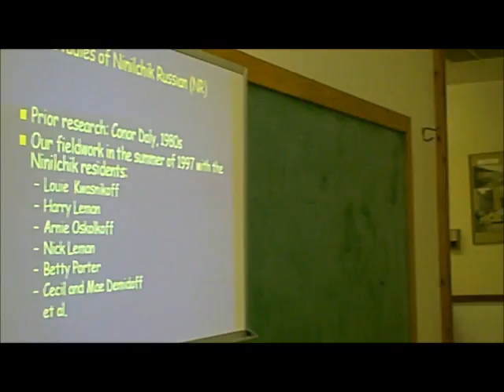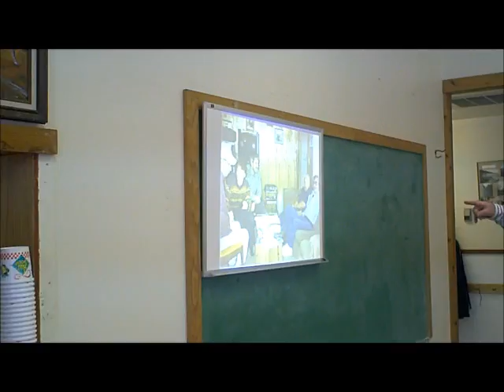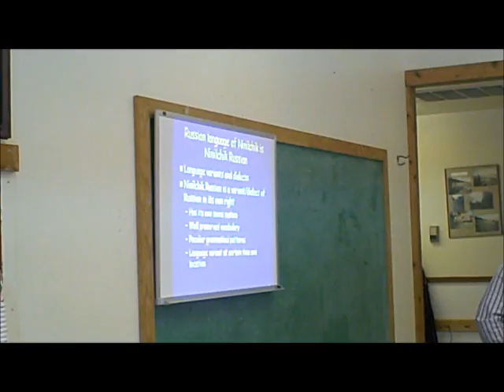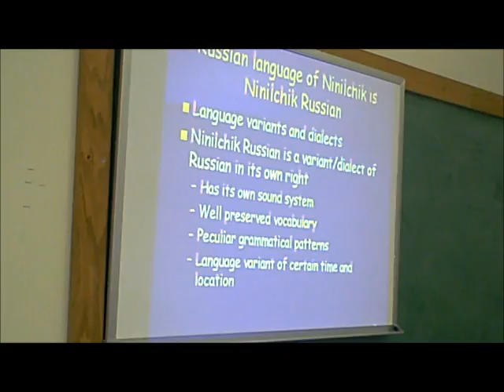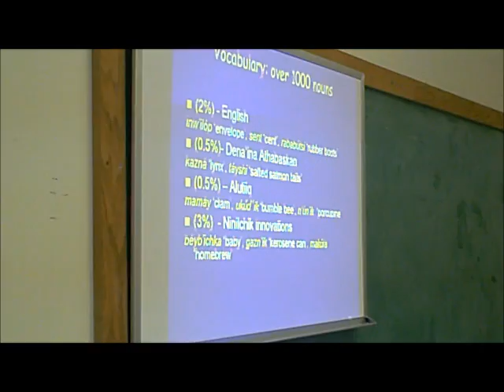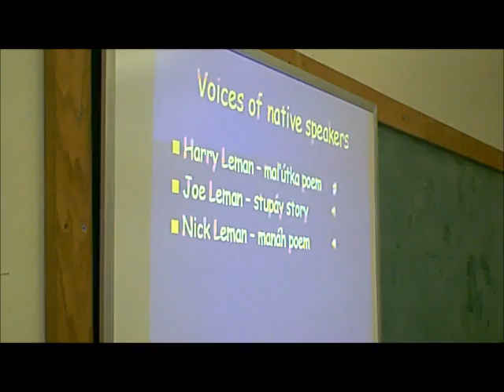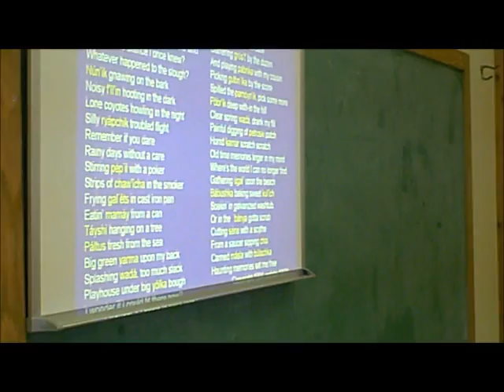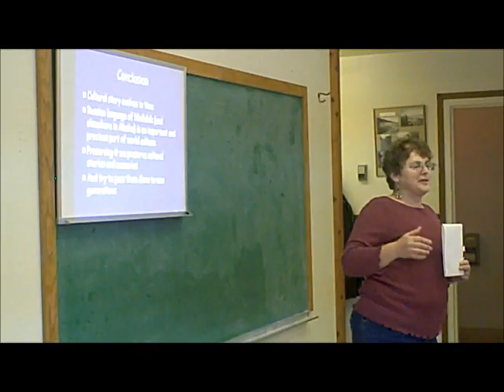Ninilchik Russian lecture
A presentation on the dialect of Russian spoken in Ninilchik, Alaska. Presenters are Dr. Andrej Kibrik and Dr. Mira Bergelson of Moscow State University. The video was filmed by Dr. Marina Raskladkina at an elders lunch in Ninilchik on October 22, 2012.